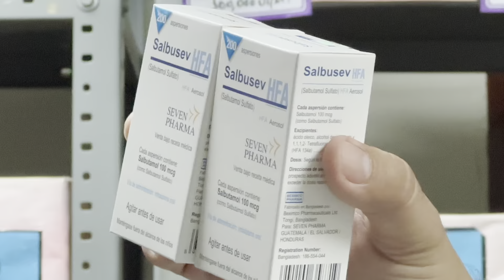Director de Fosalud recorrio Unidades de Salud de Sesori y Nuevo Edén en San Miguel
Como parte del plan de trabajo operativo que realiza nuestro Director Ejecutivo,  Dr. Núñez y su equipo técnico, este fin de semana se realizan visitas en Unidades de Salud y Centros de Espera Materna de la zona paracentral y oriental.